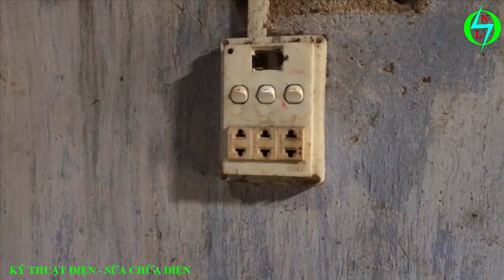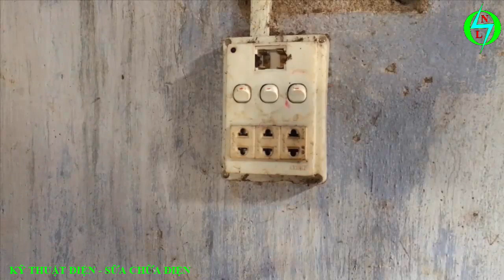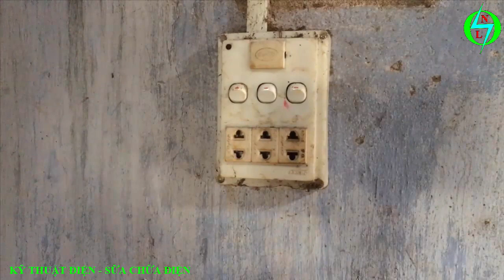HƯỚNG DẪN TỰ SỮA CHỮA ĐIỆN DÂN DỤNG